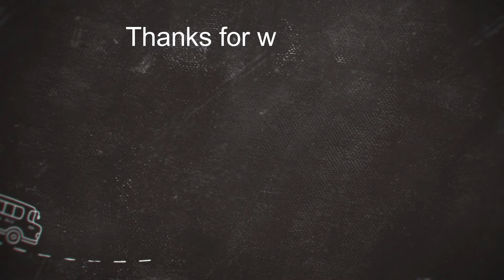Biwi Ne Electrician Bana Diya...